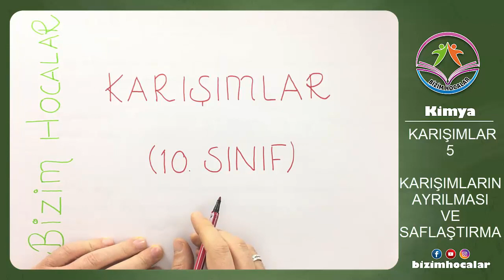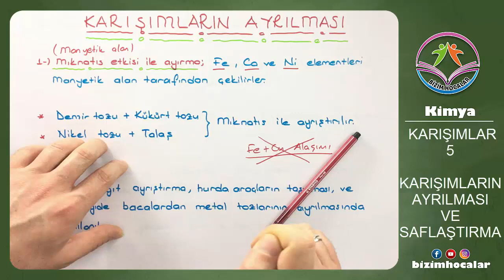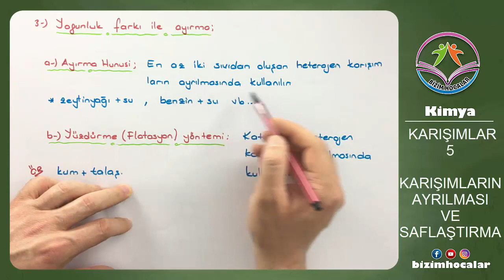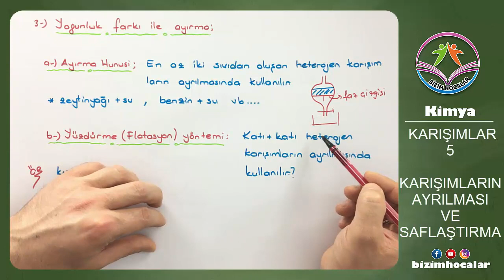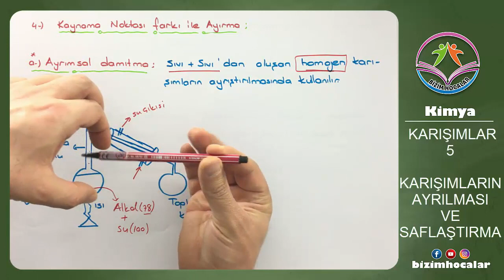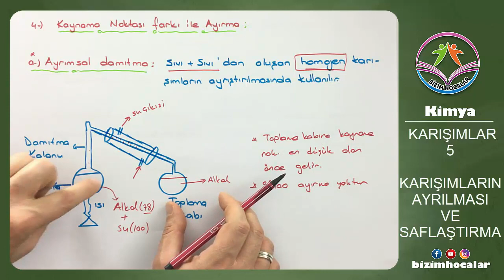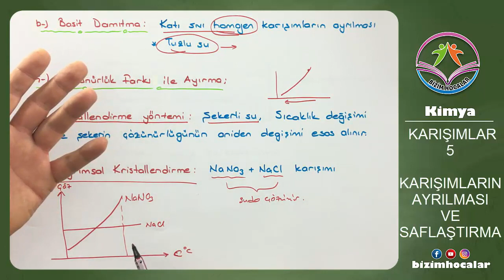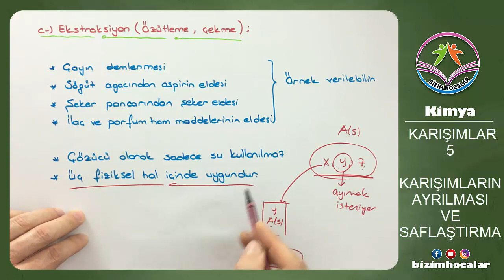KARIŞIMLAR 5 (10.SINIF)(2020 TYT) KARIŞIMLARIN AYRILMASI (YENİ MÜFREDAT)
Karışımların ayrılmasını en uygun ve en anlaşılır örneklerle anlattık seni bekliyoruz.